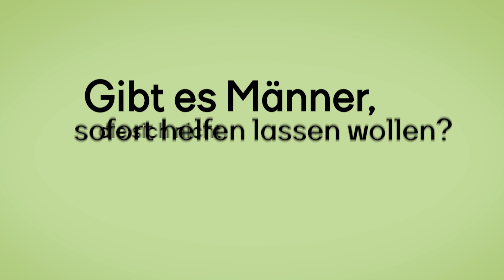Wie ist es wirklich in der Männerberatung? Alexander hilft gewalttätigen Männern.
Seit September 2021 sind gewalttätige Männer gesetzlich dazu verpflichtet in die Männerberatung zu gehen. Bei der Männerberatung bekommen sie professionelle Hilfe. Sie sprechen mit Fachleuten über ihr Gewaltproblem. Vor allem Gewalt an Frauen ist in Österreich ein vorherrschendes Problem. Österreich ist europaweit das einzige Land in der mehr Frauen als Männer getötet werden.

Wie läuft eine Therapiesitzung in der Männerberatung ab? Und wie ist es, in der Männerberatung zu arbeiten?

Alexander Haydn ist 54 Jahre alt, Psychotherapeut und arbeitet seit 14 Jahren in der Männerberatung Wien. Er beschäftigt sich mit Fällen von Gewalt in der Familie und erzählt Moment Magazin-Redakteurin Eda Öztürk über seine Erfahrungen, über strukturelle Probleme von Gewalt in Familien und welche zusätzlichen Maßnahmen getroffen werden müssen.

Dich interessiert eine Frage ganz besonders? Klicke auf eine Frage, um direkt zu Alexanders Antwort zu springen:

00:00 - Intro
00:30 - Was ist dein Fachbereich?
00:44 - Welche Männer gehen in die Männerberatung?
01:19 - Wie einsichtig sind die Männer?
01:51 - Gibt es Männer, die sich nicht sofort helfen lassen wollen?
02:16 - Wie kann man sich eine Therapie in der Männerberatung vorstellen?
03:09 - Wie gehst du mit extremen Gewalttätern um?
03:35 - Welche Strukturen bedingen Gewalt in der Familie?
04:02 - Wie kann Gewalt in der Familie verhindert werden?
05:04 - Was muss sich in den Strukturen der Hilfsangebote ändern?

Zahlen, Erklärungen, Tipps: Was du zu Gewalt gegen Frauen wissen musst

Wenn du dich angesprochen fühlst und Hilfe brauchst, kannst du die Männerberatung kontaktieren oder bei der 24-Stunden telefonischen Krisenberatung anrufen:

Telefonische Krisenberatung: 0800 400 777